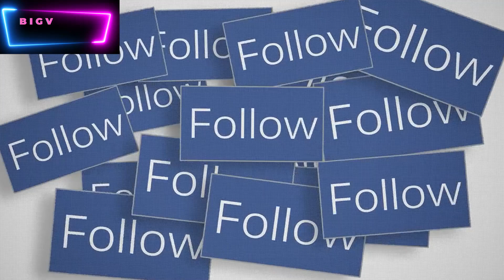Việt Nam mạnh mẽ Yêu cầu Trung Quốc rút tàu Hướng Dương Hồng 10 khỏi vùng biển Việt Nam. l BigViet81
Bà Phạm Thu Hằng cho biết, tàu khảo sát Hướng Dương Hồng 10 của Trung Quốc cùng với một số tàu hải cảnh và tàu cá bảo vệ đã vi phạm vùng đặc quyền kinh tế của Việt Nam, được xác lập theo các quy định của Công ước Liên Hợp Quốc về Luật biển năm 1982.